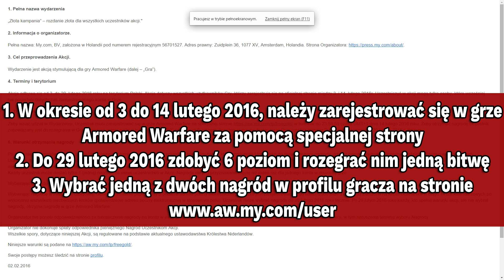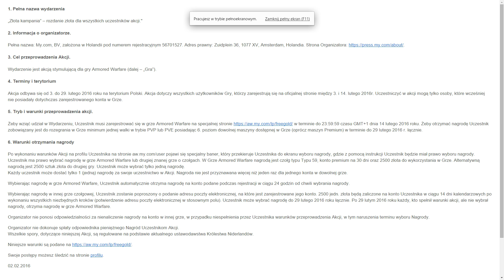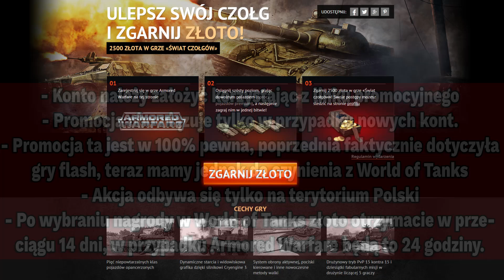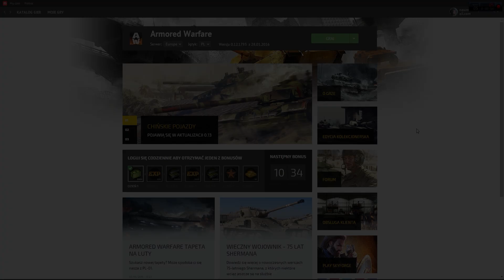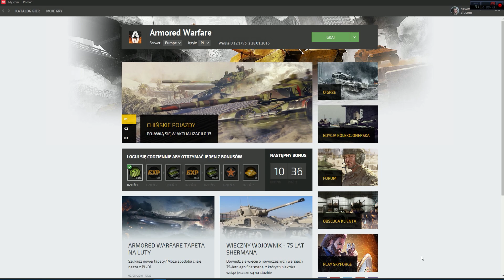2500 złota do World of Tanks - Armored Warfare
Co można wygrać:
- 2500 złota w World of Tanks
lub
- 2500 złota, 30 dni premium i czołg Type 59 Legend w Armored Warfare
W okresie od 3 do 14 lutego 2016, należy zarejestrować nowe konto w grze Armored Warfare.
2. Do 29 lutego 2016 zdobyć 6 poziom i rozegrać nim jedną bitwę w dowolnym trybie (PvP lub PvE).
3. Wybrać jedną z dwóch nagród w profilu gracza na stronie
(Baner jest widoczny tylko dla osób, które spełniły warunki promocji)

Kilka kluczowych informacji:
- Konto należy założyć korzystając z linku promocyjnego, na przykład za pomocą mojego ref linku
- Promocja obowiązuje tylko w przypadku nowych kont w Armored Warfare
- Akcja wymaga sporo czasu, także jeśli kompletnie nie interesuję was Armored Warfare warto sobie odpuścić
- Promocja ta jest w 100% pewna, poprzednio o której na pewno słyszeliście faktycznie dotyczyła gry flash, teraz jednak faktycznie mamy do czynienia z World of Tanks
- Bardzo ważne jest, aby po spełnieniu warunków promocji faktycznie wybrać nagrodę, inaczej dostaniecie prezent w Armored Warfare
- Po wybraniu nagrody w World of Tanks złoto otrzymacie w przeciągu 14 dni, w przypadku Armored Warfare będą to odpowiednio 24 godziny